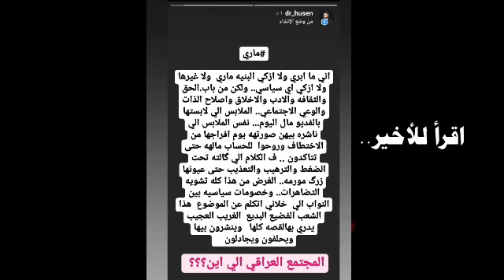السيد الطالقاني يشاهد مقطع فضيحة ماري محمد!! شاهد ردة فعله /حقيقة الفضيحه بالتفصيل! اشترك بالقناة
قناة المنتج الذهبي
فضيحة ماري محمد
المقطع الأصلي فضيحة ماري محمد مع النائب
رد ماري محمد
ابوذيات حزينه جدا ابوذيات و دارمي ابوذيات مرتضى الفريجي  ابو ذيات حكيم سالم ابو ذيات عبد العال ابوذيات شهد الشمري  ابوذيات رائد ابو فتيان ابوذيات الشاعر احمد الفيصلي شعر غزل شعر حزين شعر مع موسيقى موسيقى حالات واتساب موسيقى حزينه جدا  موسيقى مؤثره موسيقى غائمه موسيقى تركيه حزينه موسيقى حماسيه موسيقى هادئه موسيقى افغانيه موسيقى اذربيجانيه موسيقى اجنبيه موسيقى لحن اغنيه موسيقى وعزف كمان موسيقى الحان اغاني _ حالات واتساب _ حالات حب _حالات واتساب حزينه جدا _حالات واتساب فراق وجرح_ حالات واتساب مؤلمه _حالات واتساب الصديق _حالات واتساب تركيه ستوريات انستغرام حب ستوريات انستقرام حزينه ستوريات حزينه ستوريات قصف ستوريات للفيس ستوريات مؤلمه الصديق موسيقى حب موسيقى حزينه
ستوريات اغاني ستوريات افراح ستوريات رومانسيه ستوريات غزل ستوريات حسينيه ستوريات دينيه ستوريات هادئه ستوريات الوحده ستوريات موسيقى وشاطئ اخبار العراق اخبار سوريا اخبار الكويت اخبار الامارات اخبار ميسان اخبار البصره اخبار كربلاء اخبار النجف اخبار ذي قار اخبار واسط اخبار ديالى اخبار كركوك اخبار محافظات العراق عاااجل عااجل خطف اغتيال دهس محاوله قتل جريمه _ ابن ميسان _ ابن العماره / ابن المجر _ ابن الكوت _ بنت ميسان _ بنت العماره _ بنت الكوت _ بنت ديالى ستوريات ميسان ستوريات جسر السراي ميسان _ المجر الكبير _ قلعة صالح ناحية العدل الميمونه السلام الكحلاء قصائد حسينيه الحاج باسم الكربلائي ستوري سيد فاقد ستوري باسم الكربلائي ستوري عمار الكناني ستوري محمد الجنامي ستوري مسلم الوائلي ستوري الشاعر عريان السيد خلف ستوري هادء ستوري حزين جدا ستوري عريان يكول مظفر النواب يكول ستوري مظفر النواب ستوري رائد ابو فتيان ستوري شعراء العراق جديد

مؤمل رياض|| المنتج الذهبي"